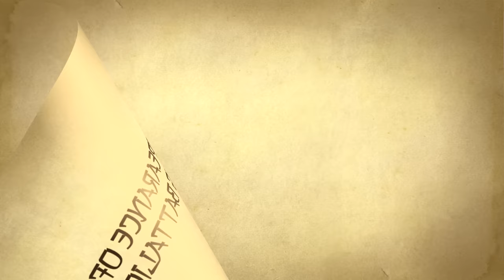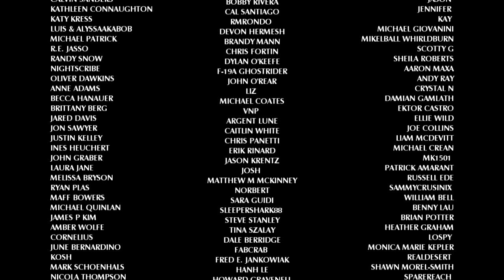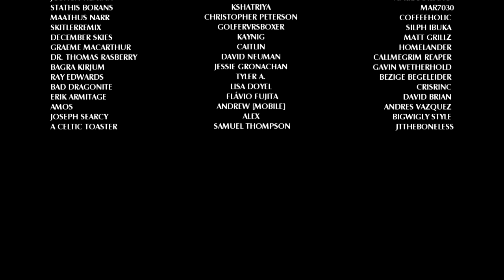The Disappearance of the Nanjing Battalion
Despite modern advances in communications and surveillance technology, human beings continue to vanish from society without leaving a trace. Often such disappearances are eventually explained, but this proves more difficult when the incident involves hundreds, or even thousands of people. Join us as we explore the disappearance of the Nanjing Battalion.